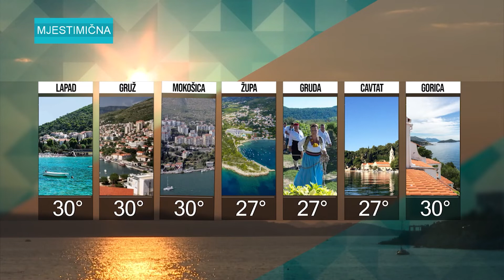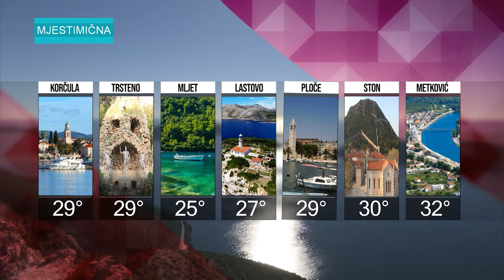BLITZ VIJESTI 05.09.2022.